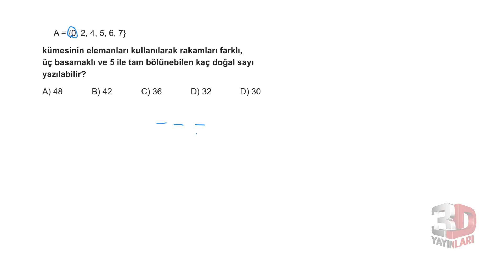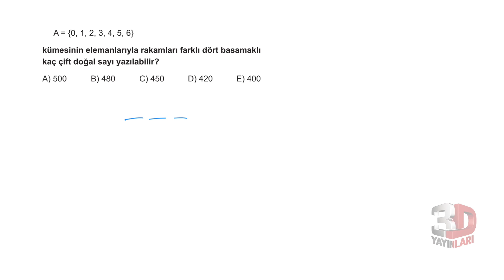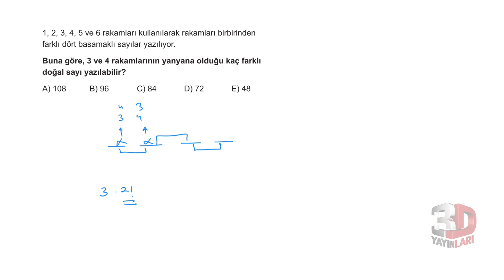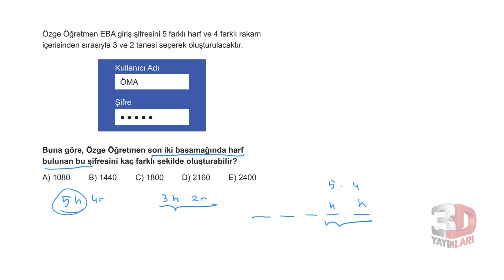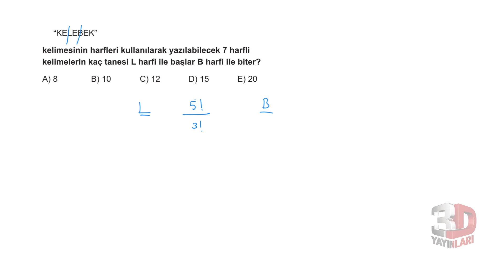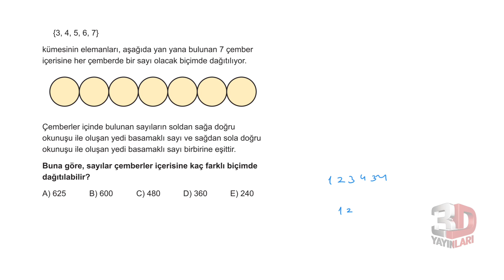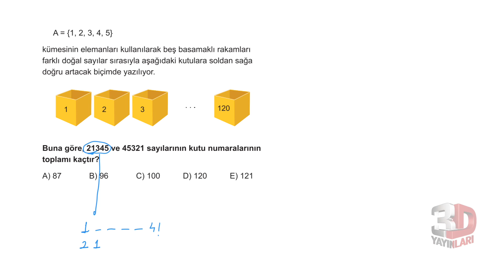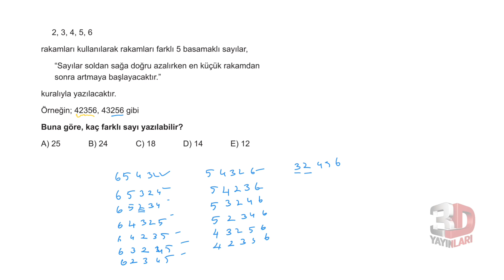TYT Matematik Soru Bankası Bölüm 04 Test 06 Soru Çözümleri